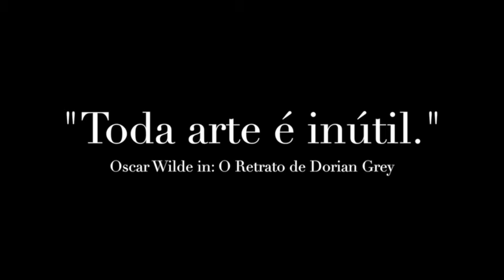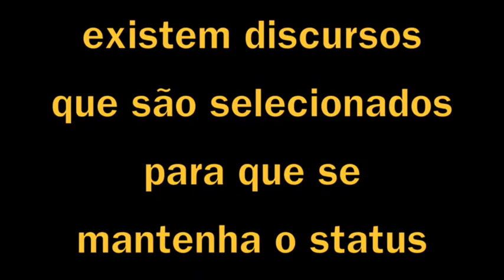Comentário da Proposta da FUVEST 2005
Comentando a Redação da FUVEST 2005